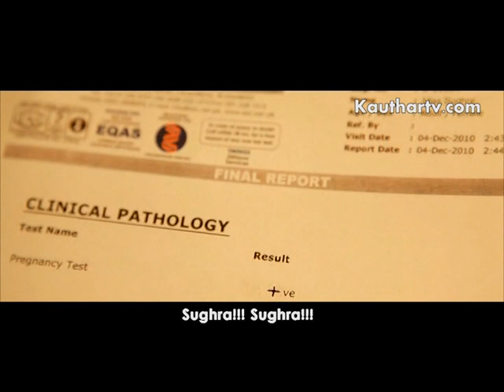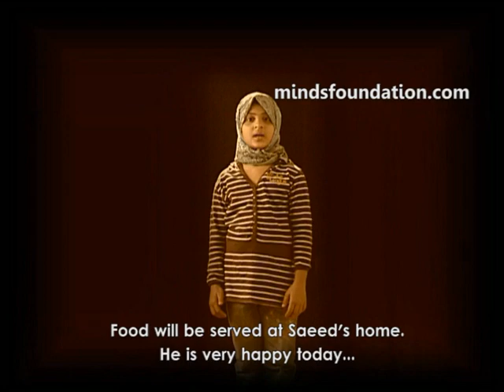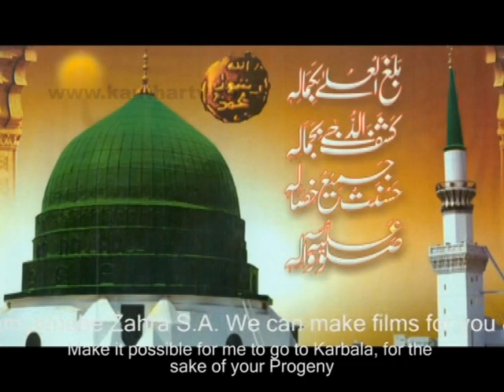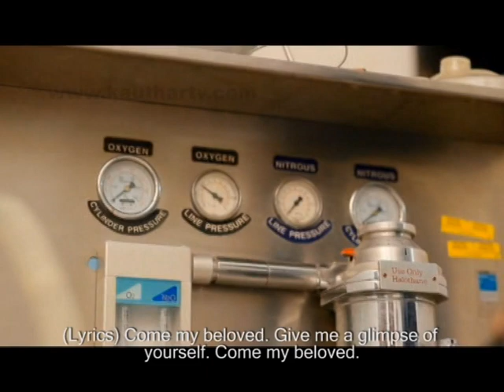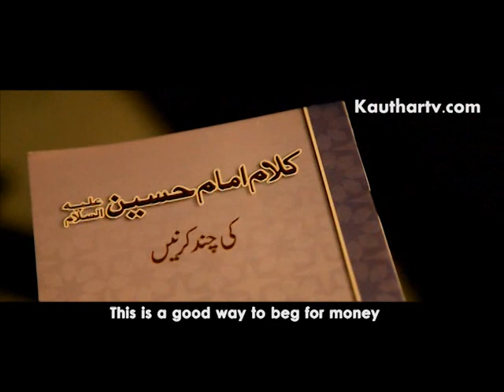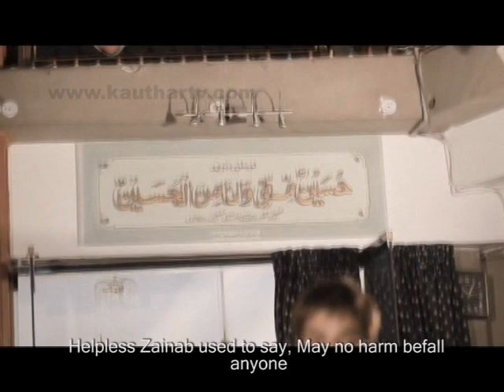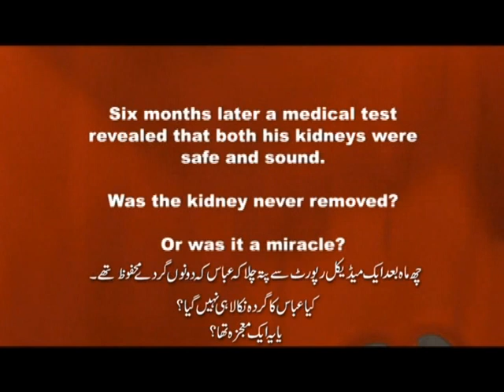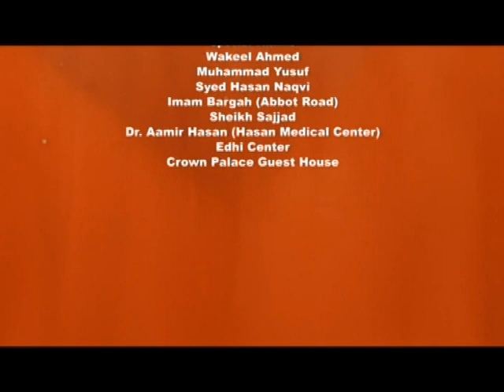Ishq e hussain a.s - 2012 Film on Karbala. FULL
Lovers of Allah s.w.t., Muhammad Mustafa Rasool-allah s.a.w.w., Karbala, ahlebait, Janabe Fatema, Hazrat Imam Ali, Hassan, Hussain, Imam e zamana Mehdi, Abbas alayhemussalaam will also like.

Fans of Nadeem sarwar 2012, ishq e hussain, Shadman raza 2012, Hassan sadiq, shahid baltistani, mir hassan mir, ali safdar, ali haider, shaukat raza shaukat, such tv, kausar tv, kauthar tv, talib johri, ali safdar, mesum abbas, aqeel ul gharavi, noha, nauha, marsiya will propagate this.
specifically Nadeem sarwar 2012 fans will propagate this.
Kauthartv.com / kausartv.com has many films/ serials to its credit. Some of these are Ishq e Hussain a.s., Tarapta pani, Yazeed Hazir Ho, Areeza, Al-atash, Akhir hussain aa hun. These projects 'Ishq e hussain a.s., Yazeed Hazir Ho, Areeza, Tarapta pani, Al atash have already been released on various media. But the marsiya  noha will be released in Moharram 2012. Hence, wait for Moharram 2012 to watch the marsiya / noha and also watch serial 'Al-Atash' on such tv
Nadeem sarwar 2012 fans will propagate this.
This film 'Ishq e hussain' is presented by 'kauthartv.com' and produced by Zulfiqar Ali. This will be released on various channels